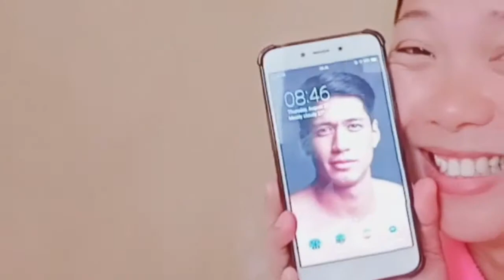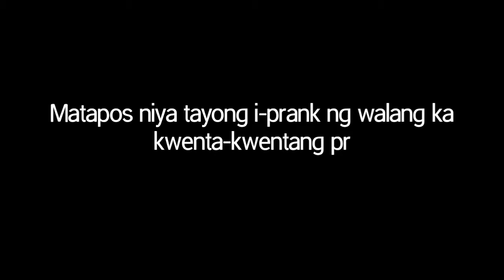TAKSIL NA ASAWA || REVENGE PRANK NI MAKA-IDOL (LT to promise)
Magsisi ka sa ginawa mo sakin idol Jhana, ako pa rin ang magwawagi sa huli... 🤟😂